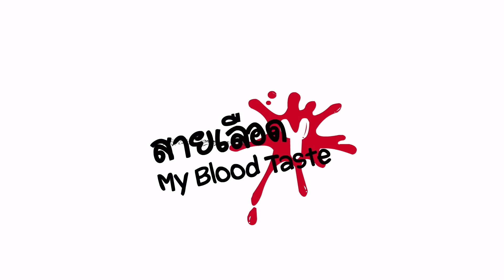REACTION EP9 Two Worlds โลกสองใบใจดวงเดียว l สายเลือดY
สามารถรับชมได้ ทุกวันพฤหัสบดี เวลา 20.00 น.

ขอบคุณสำหรับคำติชมที่มอบให้พวกเรามาเสมอนะครับ

เราจะติดตามความY ให้ยิ่งใหญ่ไปทั่วปฐพี